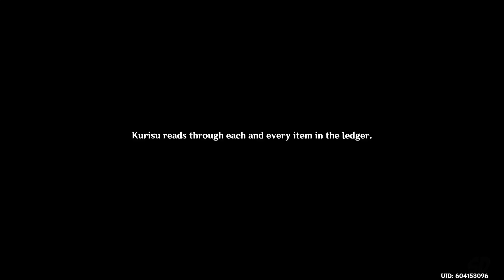The Immovable God and the Eternal Euthymia - Genshin Impact Gameplay Part 29 (Chapter 2: Act 1)